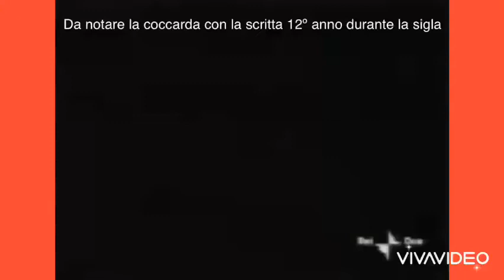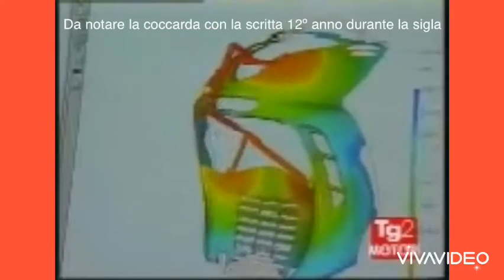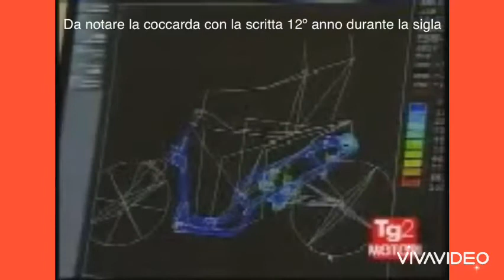Tg2 motori puntata completa del 7 aprile 2002